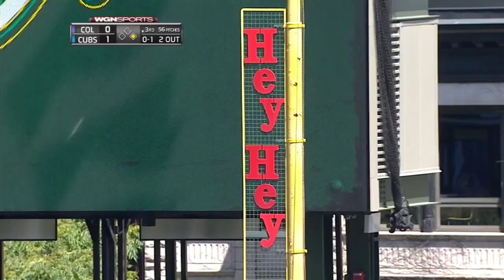7/29/15 Condensed Game: COL@CHN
7/29/15 Condensed Game: COL@CHN